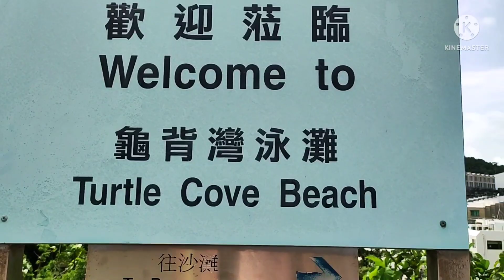Dragons boat Festival | Team Bisdak in Turtle cove